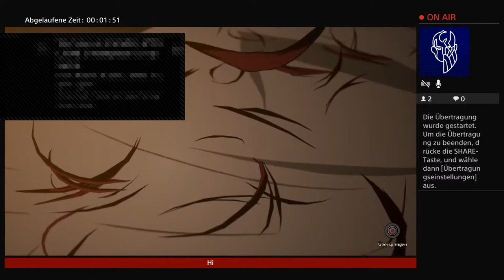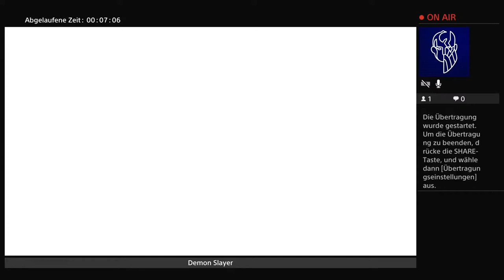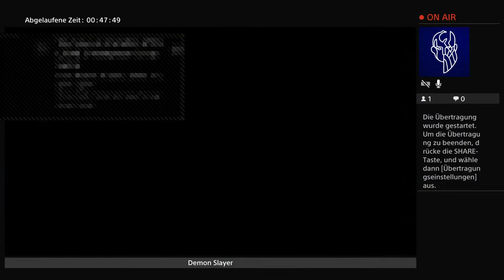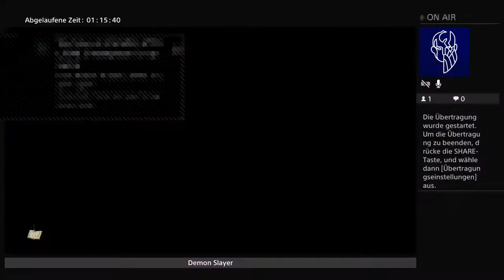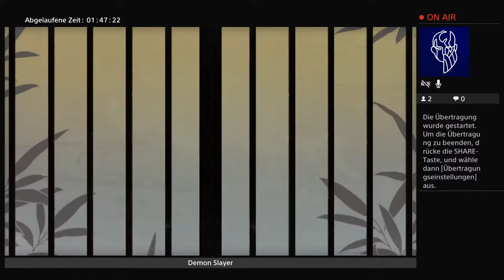Köpe Abhacken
Ich nehme Videos von coolen games auf und streame wöchentlich am Sonntag ausser   in den Ferien da streame ich wann ich will also in der Woche ungefähr 2-4 mal